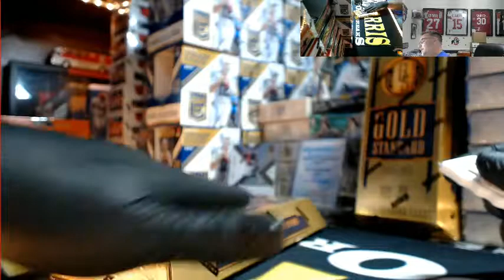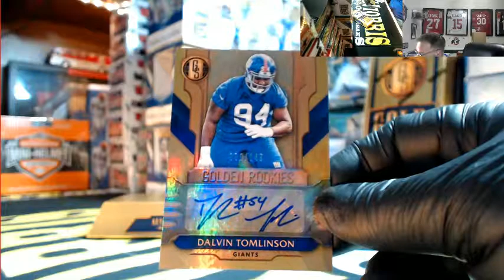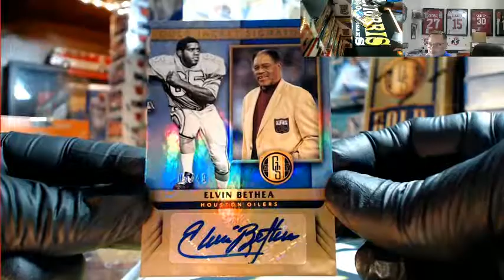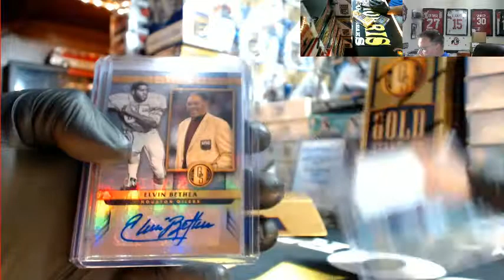2017 Panini Gold Standard Football Personal Box For Carlos